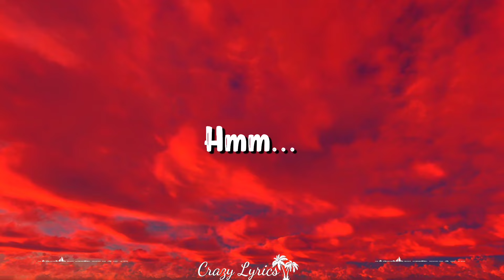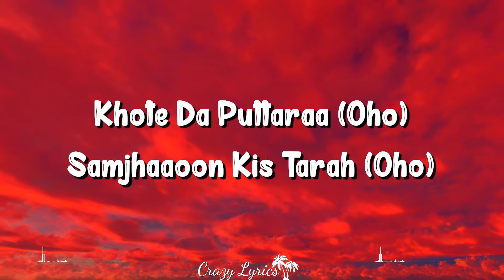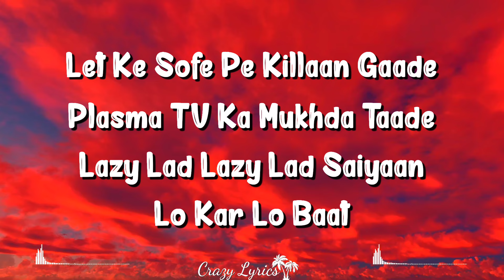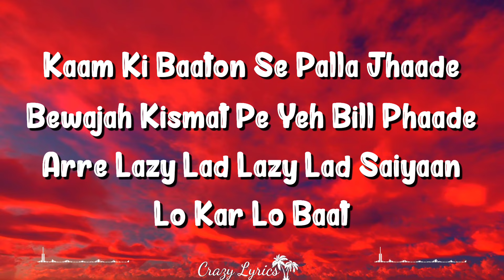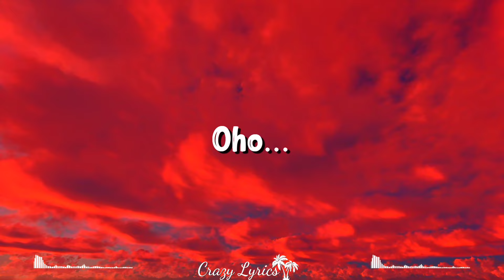Lazy Lad (Lyrics) Ghanchakkar | Richa Sharma, Emraan Hashmi, Vidya Balan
Lazy Lad Is A Hindi Song From The 2013 Movie Ghanchakkar. Lazy Lad Singer Is Richa Sharma. Lazy Lad Composer Is Amit Trivedi And Lazy Lad Lyricist Or Song Writer Is Amitabh Bhattacharya. Lazy Lad Music Director Is Amit Trivedi. Lazy Lad Features Emraan Hashmi, Vidya Balan, Rajesh Sharma, Namit Das. Lazy Lad Director Is And The Producer Is . The Audio Of Lazy Lad Song Was Released On 28th June, 2013 By Sony Music. Lazy Lad Youtube Video Song Can Be Watched Above.

Credits
Movie/album: Ghanchakkar
Singers: Richa Sharma
Song Lyricists: Amitabh Bhattacharya
Music Composer: Amit Trivedi
Music Director: Amit Trivedi
Music Label: Sony Music
Starring: Emraan Hashmi, Vidya Balan, Rajesh Sharma, Namit Das
Release On: 28th June, 2013

Lyrics
Let Ke Sofe Pe Killaan Gaade
Plasma Tv Ka Mukhda Taade
Lazy Lad Lazy Lad Saiyaan
Lo Kar Lo Baat

Kaam Ki Baaton
Se Palla Jhaade
Bewajah Kismat
Pe Yeh Bill Phaade
Arre Lazy Lad
Lazy Lad Saiyaan

Aeda Hai Haaye Re
Peda Na Khaaye Re
Toko To Poochhe
Why Why Why Why Baby
Why Why Why Why Re

Khote Da Puttaraa
Samjhaaoon Kis Tarah
Apna Hi Rona
Gaaye Gaaye
Gaaye Gaaye Dekho
Gaaye Gaaye
Gaaye Gaaye Ulte Haath

Pressure Cooker Ki Seeti
Sayaana Ban Ke
Siyaaron Se Sayaana
Bahana Kar Ke

Yeh Fan Hai Khud Ka
Hi Sab Se Bada
Ku Ku Ku Ku Ku Ku Ku

Kahyaalon Ka Pulaav
Milega Man Mein
Paka Ke Phir Pulaav
Akele Khaata Hai
Nasal Hai Karele
Ke Neem Pe Chadha
Zu Zu Zu Zu Zu Zu Zu
Chal Hat

Kaam Ki Baaton Se Palla Jhaade
Bewajah Kismat Pe Yeh Bill Phaade
Arre Lazy Lad Lazy Lad Saiyaan
Lo Kar Lo Baat Pare Hat Na.